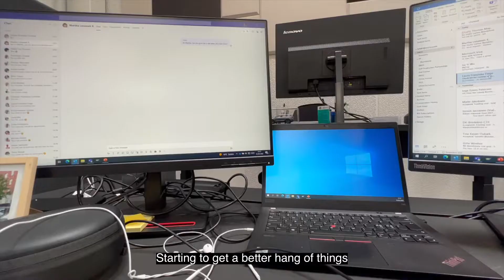(EP 7) ECCO DIARIES | RECAP OF CELEBRATION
FAQ
age: 26 (01SEP95)
ethnicity: chinese
base: denmark
languages: mandarin, danish, english, (chotto nihongo)